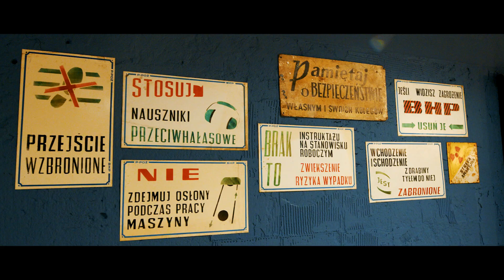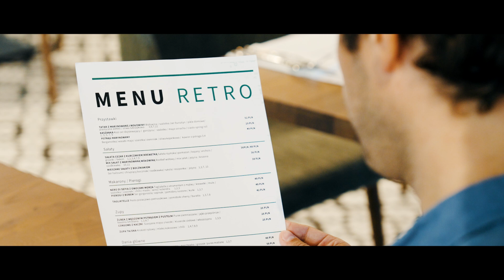Arche Hotel Nałęczów - Otwarcie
Data 30 czerwca 2024 roku na stałe wpisała się w historię Grupy Arche jako dzień, w którym oficjalnie otworzyliśmy nasz dwudziesty hotel – Arche Nałęczów, zlokalizowany w budynku dawnego "Sanatorium Milicyjnego". Tym samym, obiekt ten zasilił naszą kolekcję hoteli Arche ⭐️
Wydarzenie to zbiegło się z inauguracją drugiej edycji Tour de Pologne Women, a emocjonujący start wyścigu miał miejsce tuż przed wejściem do hotelu 🚴‍♀️
To niezwykle doniosły moment dla nas wszystkich. Po czterech dekadach, dawne Sanatorium Milicyjne ponownie otworzyło swoje drzwi, tym razem witając gości jako nowoczesny hotel. Składamy serdeczne podziękowania wszystkim, którzy przyczynili się do rewitalizacji i odnowy tego miejsca. Jesteśmy wdzięczni za każde słowo wsparcia i gratulacje, które otrzymaliśmy. Wierzymy, że obiekt ten będzie miejscem spotkań dla nas wszystkich 💚
Zachęcamy do obejrzenia relacji z tego wydarzenia!
Zdjęcia: Dawid Drzewowski
Montaż: Damian Anusz
Kierownictwo Produkcji: Dawid Drzewowski
Lokacja: Arche Hotel Nałęczów